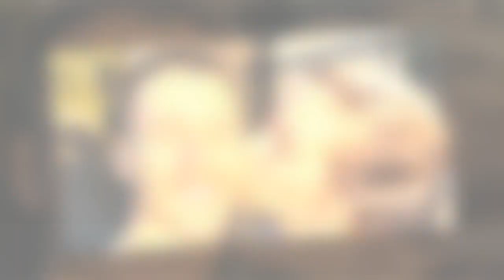Pregnant Gemma Atkinson reveals big clue about baby name amid secret wedding claims